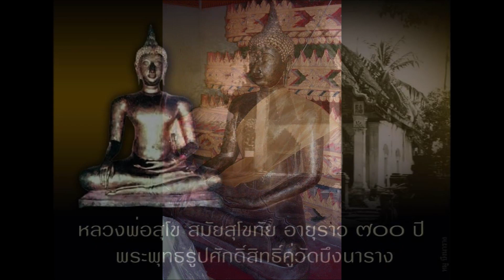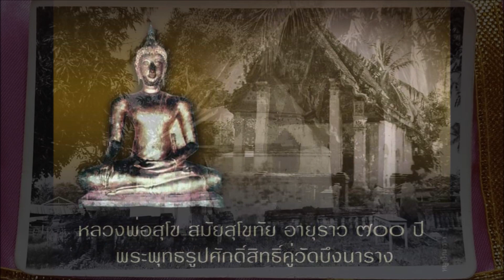ตำนาน วัดบึงนาราง บารมีพระสุโข อำเภอบึงนาราง จังหวัดพิจิตร สร้างสรรค์ผลงานโดย ครูขวัญชัย พิพัฒน์พงษ์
ขอขอบพระคุณบทเพลงบรรเลง จากครูปึ้ง อย่างสูงครับ...เบอร์โทรติดต่อทำเพลงสร้างสรรค์ทางวัฒนธรรม คือ 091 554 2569 ขอบคุณทุกท่านที่ติดตามรับฟัง และนำไปใช้ประโยชน์แก่สาธารณชน ครูจะมีความยินดีมากครับ หากผู้ใดต้องการนำบทเพลงนี้ไปใช้ประโยชน์เฉพาะกิจที่ต้องได้รับการอนุญาต ต้องติดต่อขออนุญาตใช้เพลงในลิขสิทธิ์จากครูโดยตรงเท่านั้น ทั้งนี้ สามารถติดต่อขออนุญาตจากครูขวัญชัย พิพัฒน์พงษ์ ศรีคีตกรหริทาส ตามเบอร์โทรที่ให้ไว้ได้ครับ หากมีการนำไปใช้โดยมิชอบในกรณีทั้งปวง เช่น โหลดเพลงไปขับร้อง นำไปแข่งขันนาฏศิลป์สร้างสรรค์ ทำซ้ำ และตัดต่อในกรณีส่วนตัวอันมิใช่สาธารณประโยชน์ เจ้าของลิขสิทธิ์จะดำเนินคดีตามกฏหมายถึงที่สุด ดังนั้นขอให้ทุกท่านรับฟังอย่างมีความสุข รื่นรมย์ใจครับ สำหรับบทเพลงที่ทำเพื่อวัดต่างๆขอให้มีการขออนุญาตวัดเจ้าของบทเพลงนั้น และขออนุญาตครูได้รับทราบทุกครั้งครับ...เฟสบุ๊คของครู คือ ...เพลงประกอบนาฏศิลป์สร้างสรรค์ พิพัฒน์พงษ์ ศรีคีตกรหริทาส ...สามารถติดต่อครูได้โดยตรง และเบอร์โทรของครู คือเบอร์ไลน์ของครูครับ